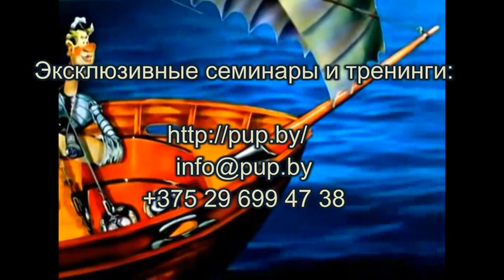Техники по восприятию Наталья Зайцева